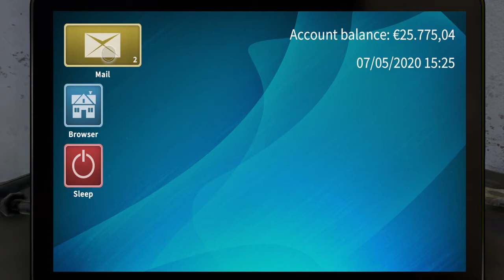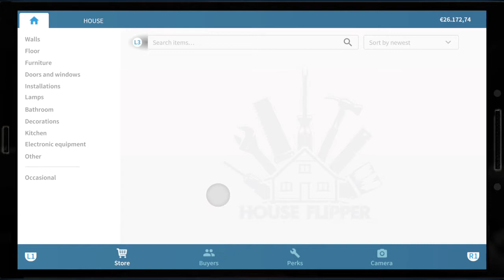House Flipper - GAMEPLAY ITA PS4- #2 - SIGNORA QUESTO GARAGE E' UNA LATRINA .....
NUOVA DITTA DI RISTRUTTURAZIONE IN CITTA' , FATE SPAZIO ARRIVA LA NEAPOLIS TUTTOFARE !